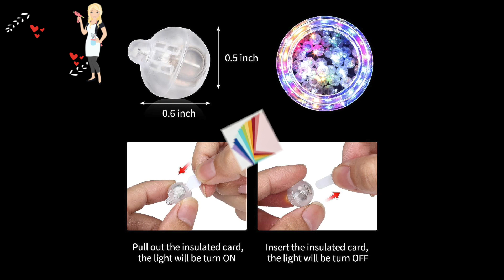Gift card Holder Ornament - Template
Hello, you can find this template  at my etsy store:

***Available in svg and studio

material that I used:
Cardstock (heavy weight always look better)

Glue - This is my favorite to glue:

clear Ornament: